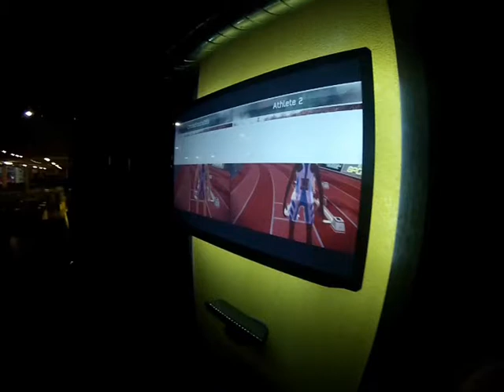Vánoční večírek OVB Erbenova